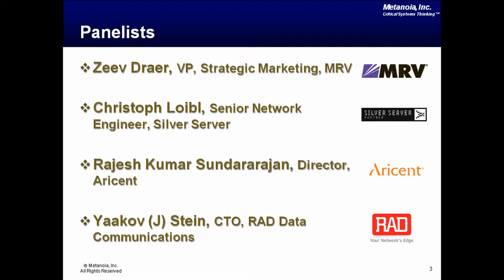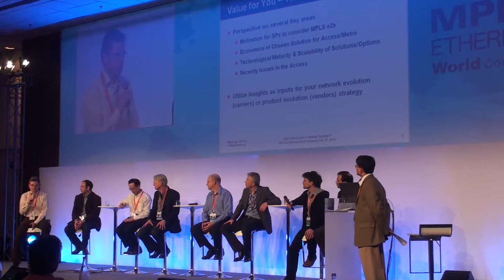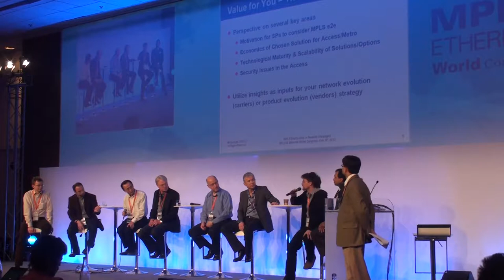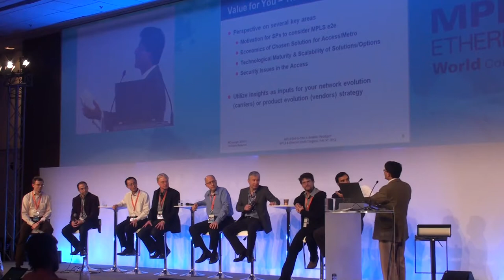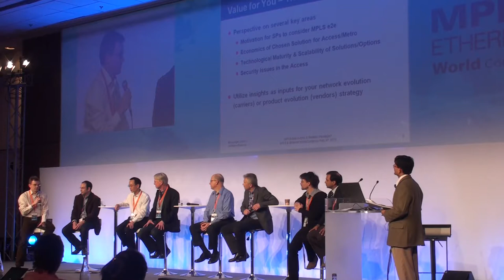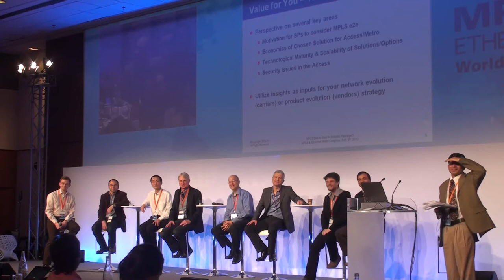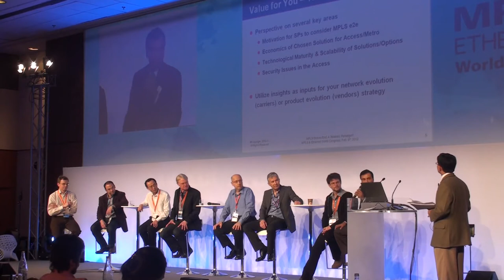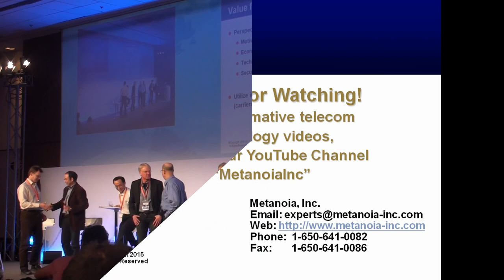MPLS End-to-End: A Realistic Paradigm?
A carrier-oriented roundtable, one of the signature events at the MPLS & Ethernet World Congress. In this we focused on the feasibility of using MPLS end-to-end. It featured a star-cast of industry luminaries, who delved into the relative merits of Ethernet versus IP/MPLS for access/metro networks. We opened with the views of Thomas Beckhaus (DT) and Christoph Loibl (Silver Server) sharing their perspectives on using MPLS in their networks, and the motivations behind those decisions (which don't apply to every carrier, BTW).  This was followed by interesting discussions on when and how this makes sense, what the prognosis is for MPLS in the access, and a number of related issues.